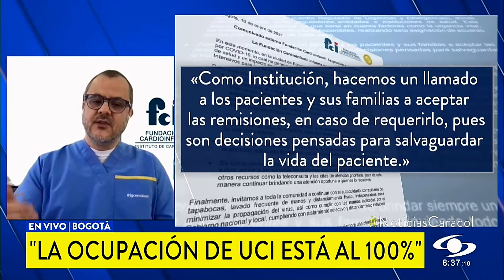Ocupación en UCI y medidas para este segundo pico por COVID-19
El Dr. Juan Gabriel Cendales, Director ejecutivo de La Cardio, habla sobre la situación de ocupación en las Unidades de Cuidado Intensivo durante este segundo pico de pandemia.